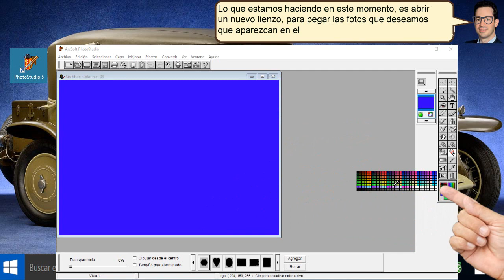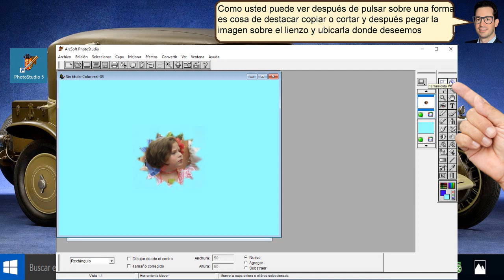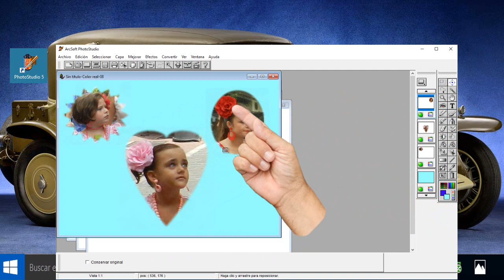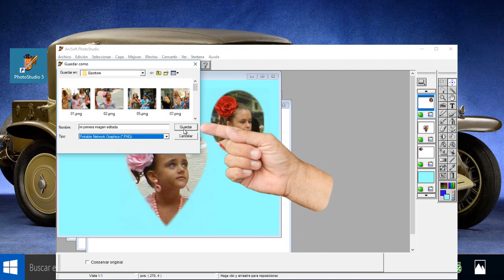Como agregar formas a tus fotos con PhotoStudio 5 - fácil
Como agregar formas a tus fotos con PhotoStudio 5, YouTuberos acá tenemos un lienzo que contiene varias imágenes
Y aparecen dentro de una forma diferente Y es muy fácil de hacer con foto PhotoStudio 5
Para poner varias imágenes en una sola foto. Pulsamos archivo, Nuevo y en la ventana que aparece ahora.